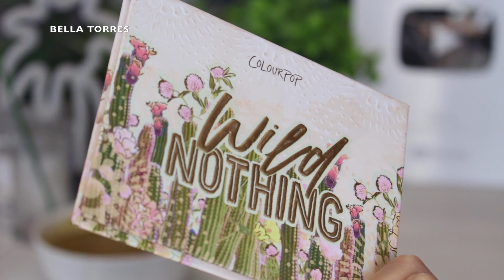3 MINUTE Easy Soft Sparkly Eye Look for Everyday Wear